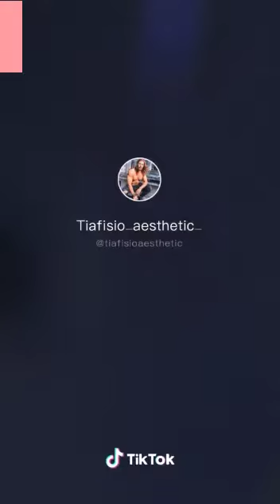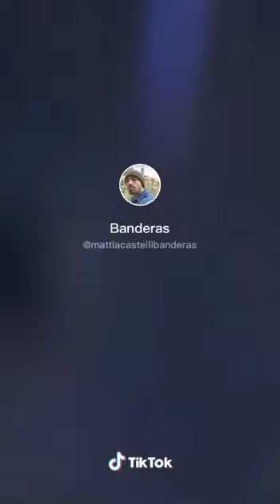Italians most funny Tik Tok videos songs ever.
Very funny and entertaining